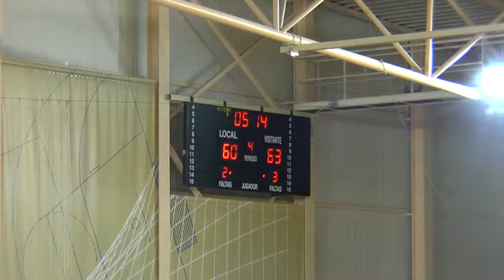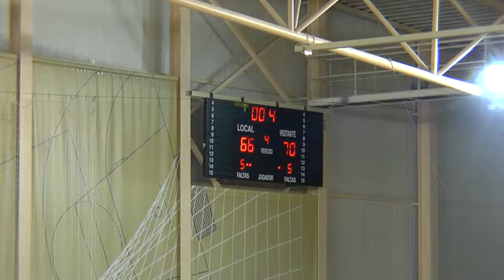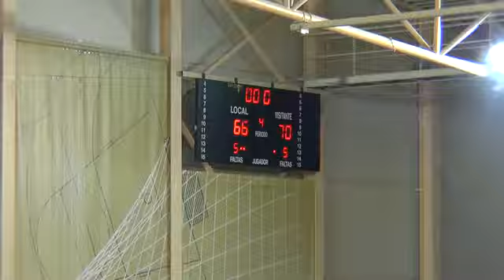LF J9 CAMPUS PROMETE...,66 - 70,SPAR CITYLIFT GIRONA... (23/11/2014)